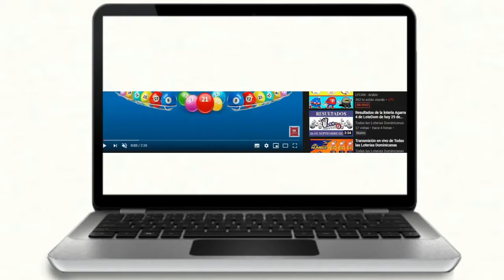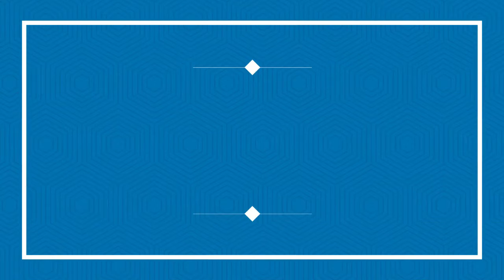Lotería Anguilla lottery 05 PM Resultados de hoy 21 de Noviembre